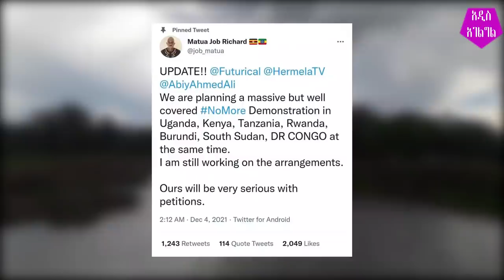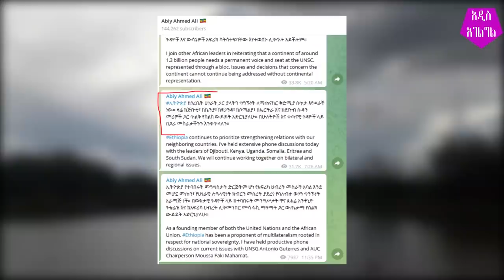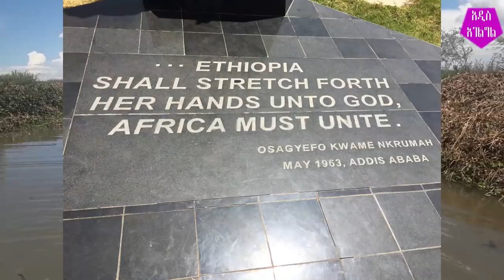ሰበር - ዛሬ የተገኘ አለምአቀፍ ድል! ኢትዮጲያኒዝም የጥቁሮች ቋንቋ ሆነ!